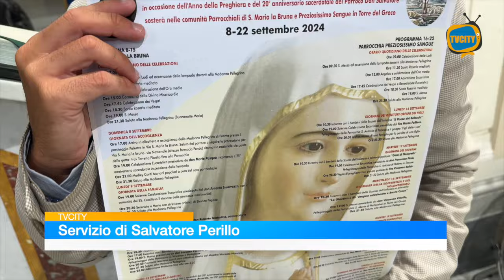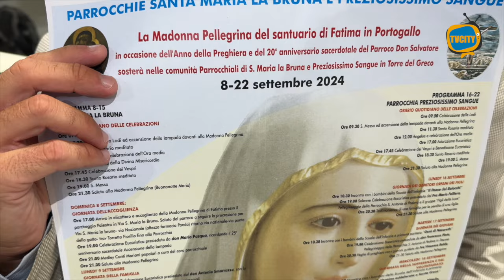S. Maria la Bruna: c'è attesa per l'arrivo della Madonna di Fatima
L'immagine pellegrina della Vergine di Fatima, in visita alla comunità parrocchiale di Santa Maria La Bruna.

Fervono i preparativi nell'antica e storica chiesa in contrada Leopardi a Torre del Greco, dove tutto è pronto per accogliere - domenica 08 Settembre, proprio nella Festa liturgica della natività di Maria - la sacra effigie della Madonna che giungerà sul territorio cittadino in elicottero.

Un evento singolare - come spiegato, ai nostri microfoni, dal Parroco don Salvatore Accardo - voluto nell'anno della Preghiera che di qui a pochi mesi ci traghetterà al grande Giubileo del 2025 e che unisce e raccorda motivi teologici e dottrinali della fede cattolica, oltre ad essere un messaggio di speranza per l'intera comunità di S. M. La Bruna in festa anche per il ventesimo anniversario di sacerdozio del parroco, il prossimo 12 settembre.

Folto e ricco il programma delle celebrazioni e dei momenti che animeranno i giornindi permanenza della sacra Vergine.